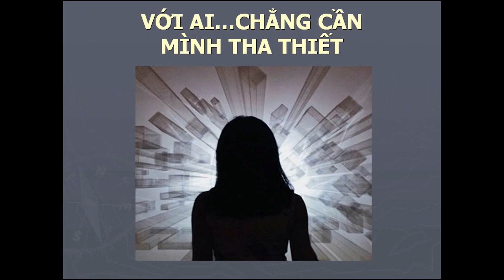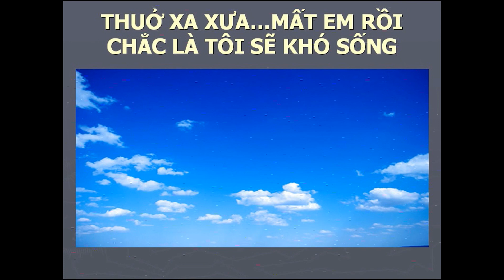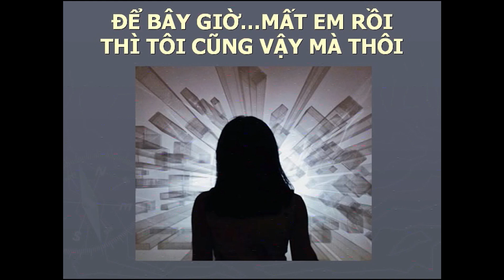KHÔNG CÒN NHỚ NGƯỜI YÊU -Vinh Sử -Thiên Quang -NDD